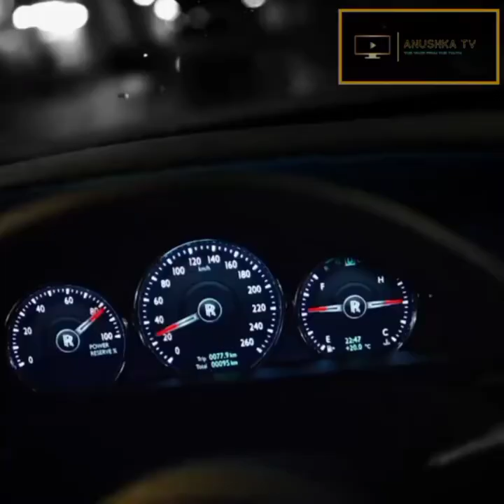BAHATI, WIFE TOGETHER WITH DIAMOND PLATNUMZ DURING THE LAUNCHING OF WASAFI BET. BAHATI IN TANZANIA.